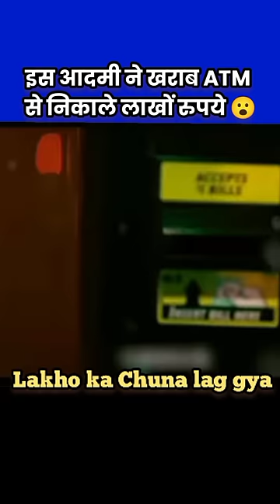भिखारी ने खराब ATM से निकले लाखों रुपए 😨😨 Garib raato raat ameer bann gya 🥶🥶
ATM से निकले लाखों रुपए 😨😨 Garib raato raat ameer bann gya

1. No Human beings, Childrens and Animal's harm during making this video. This  video is just for Knowledge, Educational and Entertainment purposes.
2. No animal were harm during filming of this Commercial. The scene in this Commercial the result of awesome visual effects

Top 3 Amazing facts best experiment by @MR.INDIAN HACKER @Crazy XYZ @Experiment king ‎@Experiment TV @YASH LE EXPERIMENTS ‎@Stubborn Facts ‎@Fact Techz @Curio @Fact beast @MrBeast @Mr Beast Hindi

Top 3 Amazing fact , best experiment, respect video by ‎@MR. INDIAN HACKER  ‎@Crazy XYZ  ‎@Experiment King  ‎@The Experiment TV  ‎@YASH KE EXPERIMENTS  ‎@Stubborn Facts  ‎@FactTechz  ‎@Fact Beast  ‎@CURIO